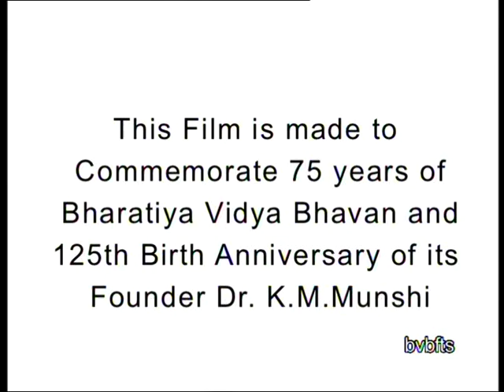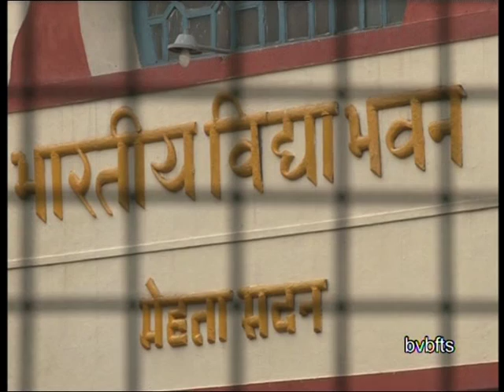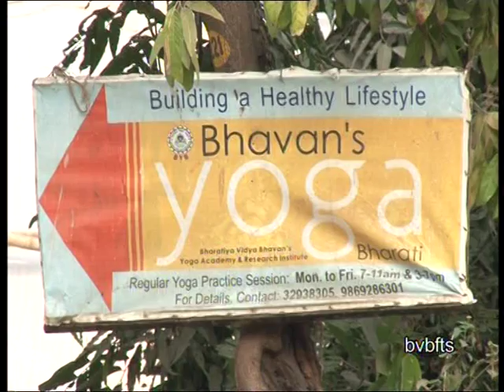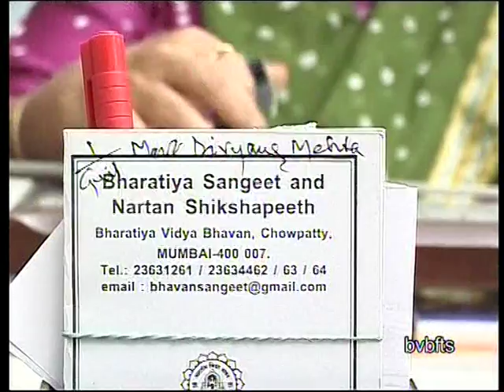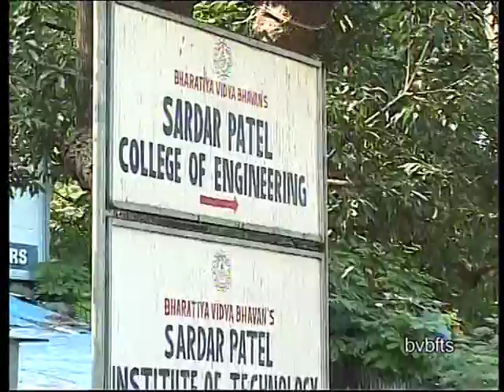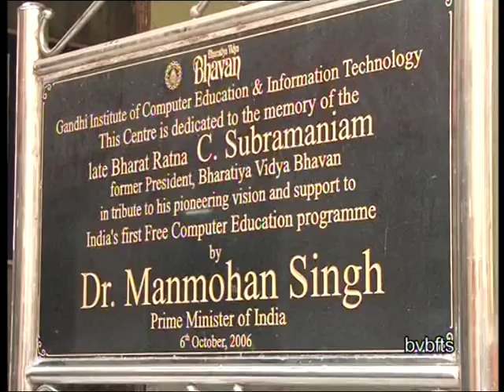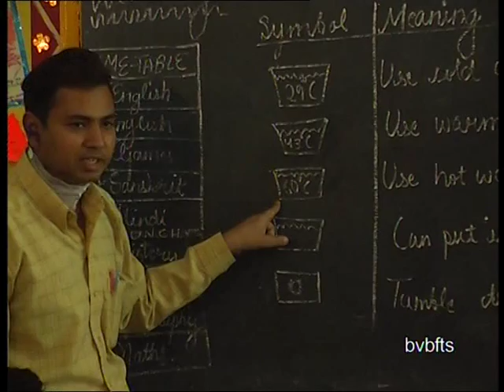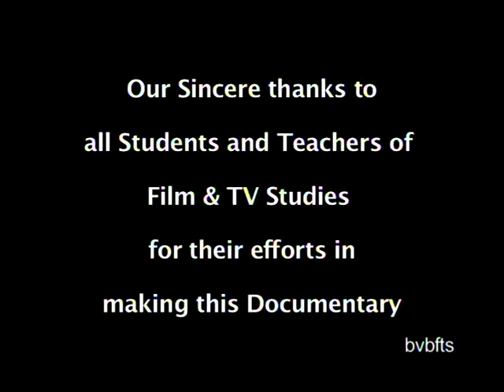75 years of Bharatiya Vidya Bhavan (BVBFTS)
This Film is made to Commemorate 75 years of Bharatiya Vidya Bhavan and 125th Birth Anniversary of it's Founder Dr. K.M. Munshi. This project is done by college student.